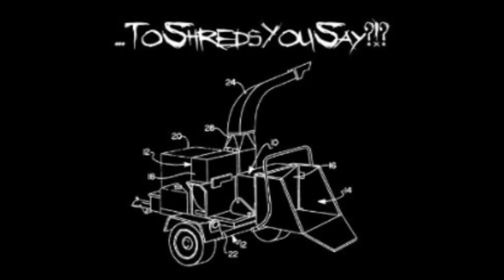To Shreds You Say?!? - "Bathtub Full of Knives" (Demo)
Artist: To Shreds You Say?!?
Album: To Shreds You Say?!? (Demo 07)
Genre: Death Metal / Northern Hyperblast
Hometown: St. John's, Newfoundland
Year: 2007

To Shreds You Say?!? is:
Bernard Antle - Vocals
Peter Warren - Guitar
Trevor Power - Guitar
Liam Small - Bass, Vocals
Scott Humphries - Drums